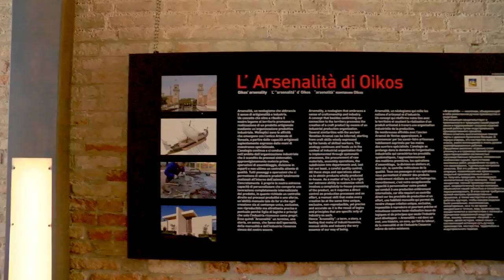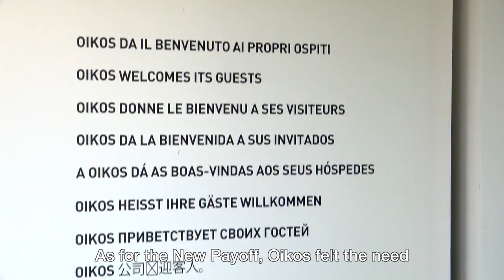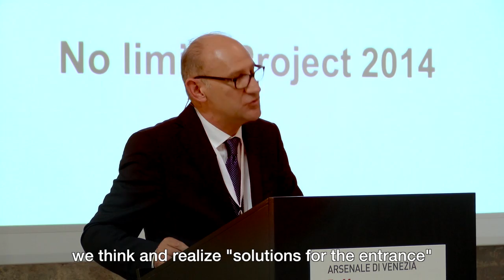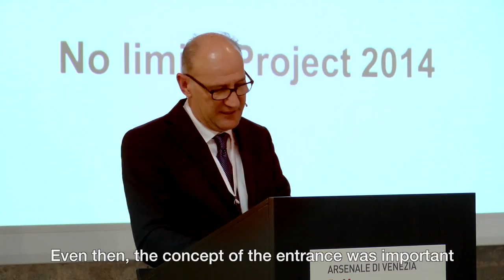OIKOS - ARSENALE VENEZIA - APRIL 2014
International architects meeting in Venice. Preview of the new pay-off and the last edition of the architectural book "No limits project". An entire week of workshops, visits of the showroom and the production.